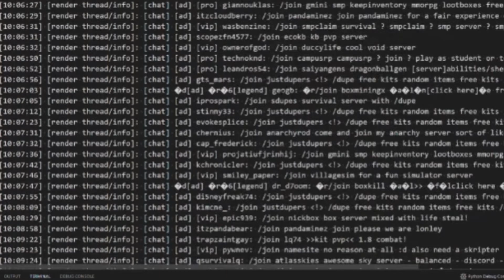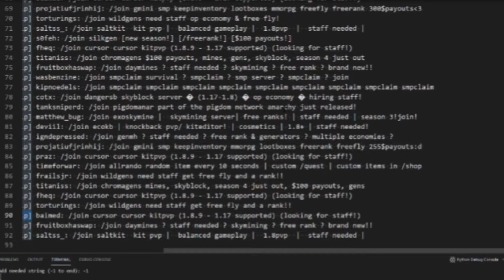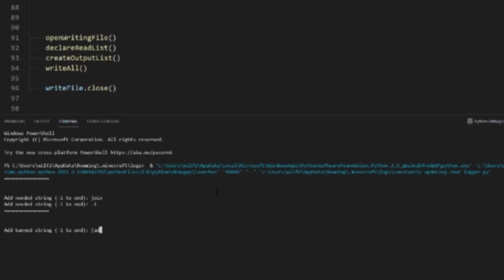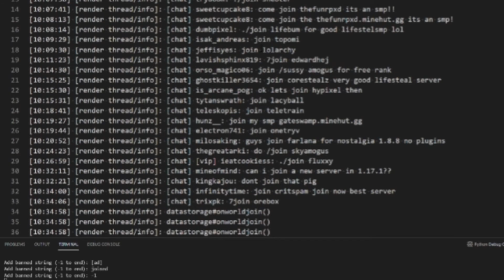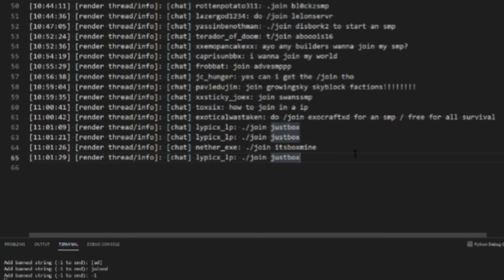THIS is what people use to track /ad on Minehut | Chat Log Software | [READ DISC] | BedN Minehut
If anyone who is associated with Minehut has an issue with this, let me know and I will stop the program straight away.

Uses:
Only to see if people are spamming, advertising, or botting
+ it's a fun project for me to work on

NOT Uses:
any bots to cause spam
any rewards or interaction with any server
to collect Minehut's data

Chat data is automatically logged to any users .minecraft folder so no extra data is collected with this program, only analysed in a simple way.

I will give you the program if you have a good enough reason, This is not intended to be used to modify any server behaviour.